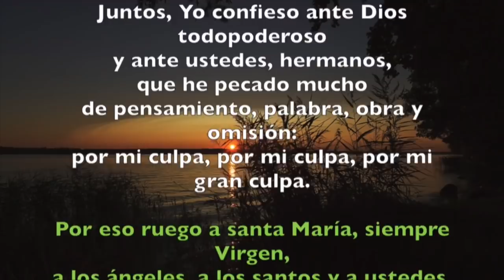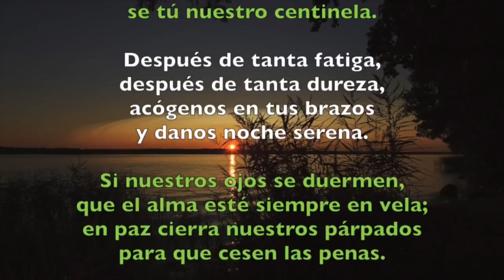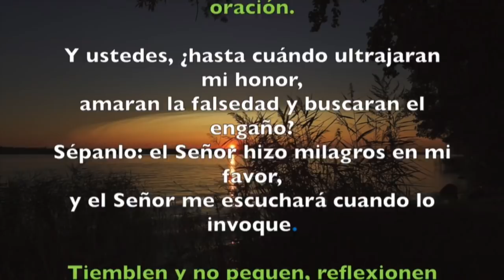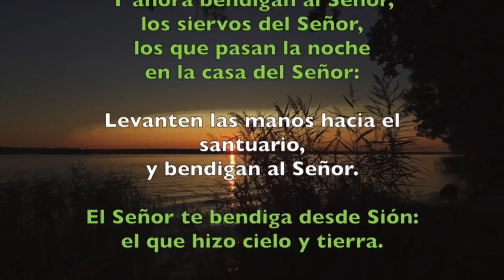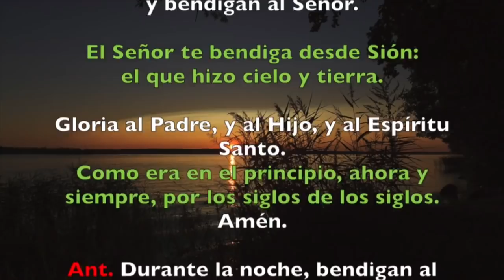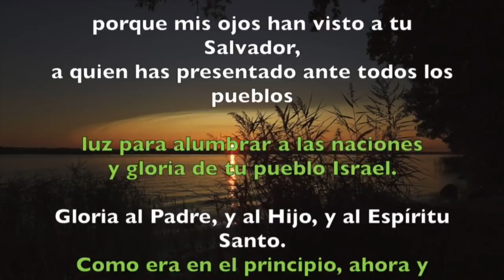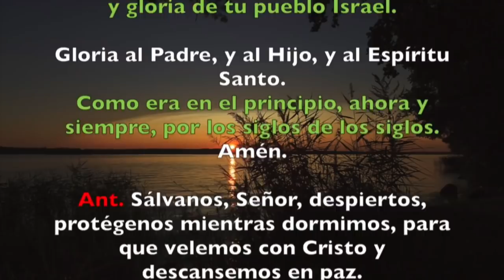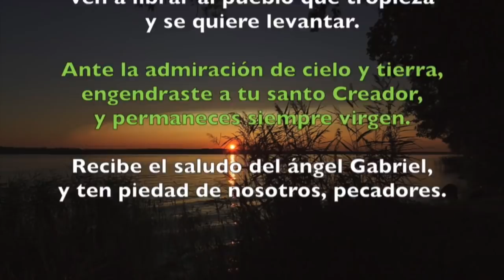Oración de la noche (Completas) SÁBADO 02 DE NOVIEMBRE 2019 | Padre Sam